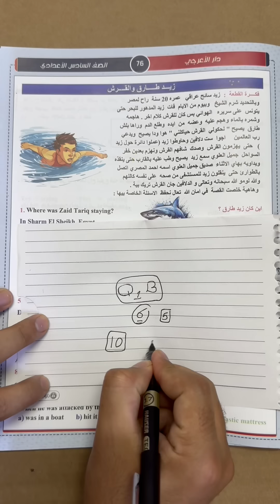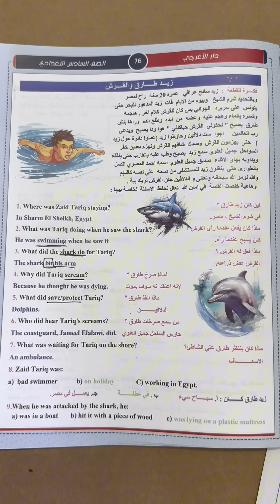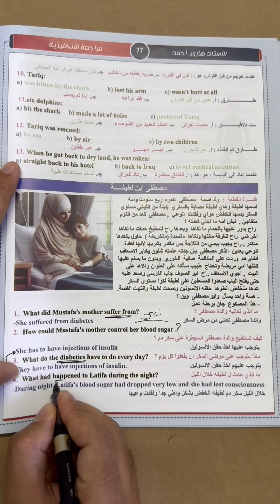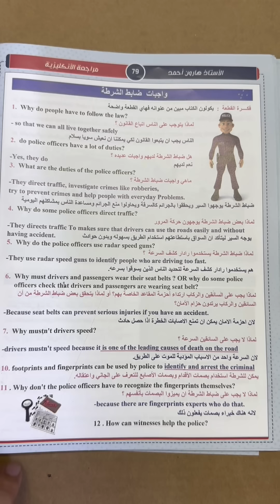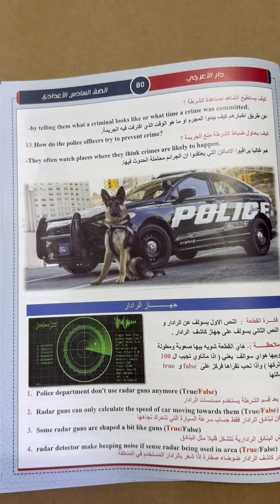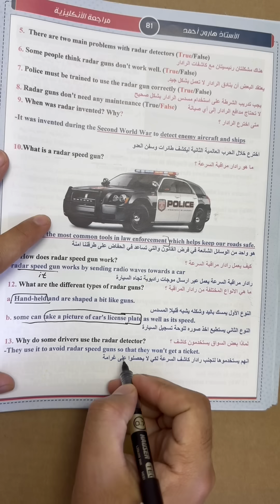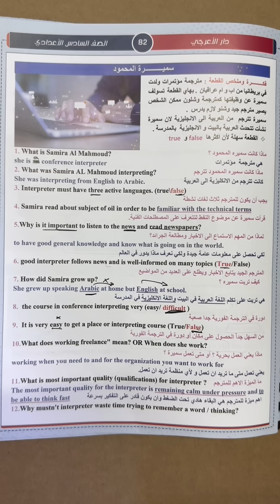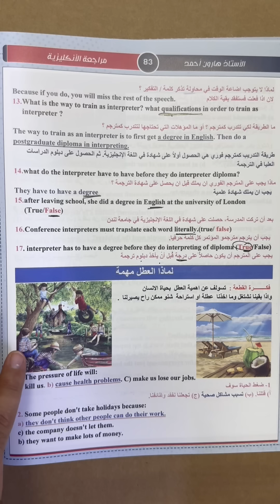مراجعة مركزة 2024 || القطع الاستيعابية "جزء اول" || إنجليزي السادس إعدادي